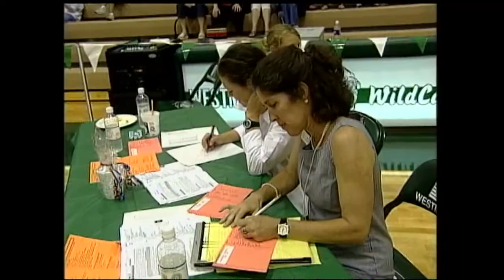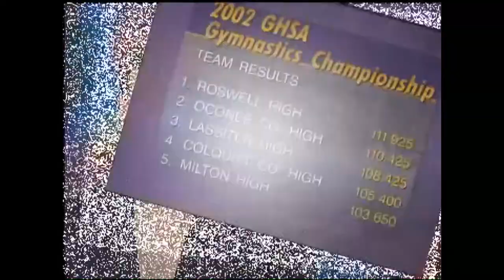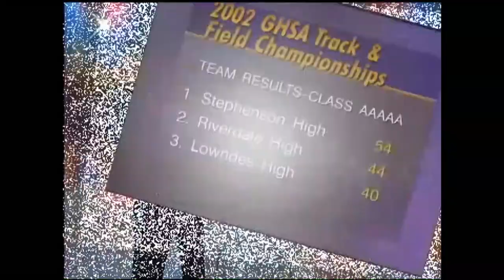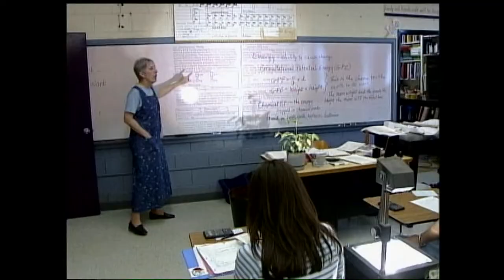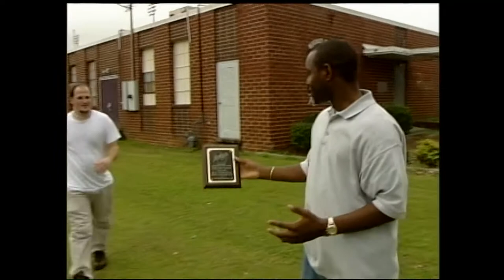Prep Sports (2001) - Episode 1028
This episode features highlights from the 2001 Gymnastics Championships. These are the schools featured Oconee High, Roswell High, and Lassiter High.

This episode also features Loganville High Baseball, Lakeside High Baseball, Gordon Lee High Track & Field, and McIntosh High Girls Soccer.

Academic Athlete of the Week: Bleckley County High Senior - Hal Mahaffee